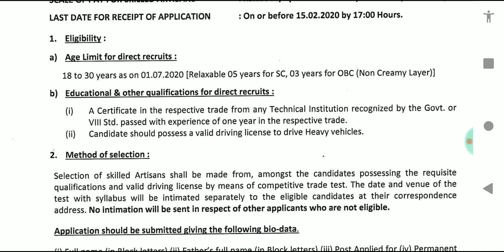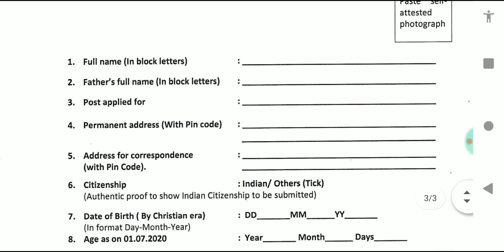மீண்டும் அஞ்சல் துறையில் வேலைவாய்ப்பு அறிவிப்பு | 8 th Pass தகுதி இருந்தால் வேலை